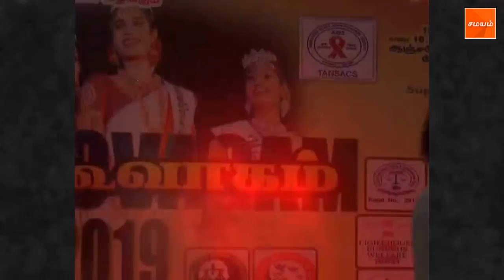மிஸ் கூவாகம் 2019: முதல் சுற்றில் 15 திருநங்கைகள் தேர்வு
உலக புகழ்பெற்ற மிஸ் கூவாகம் 2019 ஆம் ஆண்டுக்கான முதல் சுற்று போட்டியில் 15 திருநங்கைகள் தேர்வு செய்யப்பட்டுள்ளனர். இன்று மாலை அடுத்தடுத்து சுற்றுகளில் பல்வேறு போட்டிகள் நடத்தப்பட்டு இந்த 15 திருநங்கைகளில் 3 திருநங்கைகள் தேர்வு செய்யப்படுவர். முதல் இடம் பிடிக்கும் திருநங்கைக்கு மிஸ் கூவாகம் 2௦19 பட்டம் அளிக்கப்படுவது குறிப்பிடத்தக்கது.